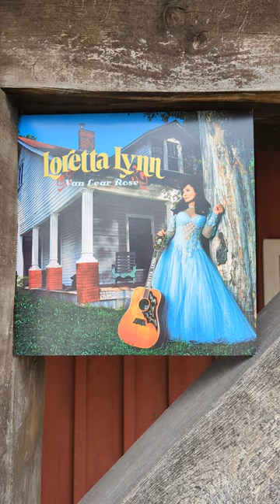U.S. Army tribute to Loretta Lynn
In honor of Loretta Lynn's contributions to country music, here is "Coal Miner's Daughter."

Public Affairs
The United States Army Field Band
4214 Field Band Drive, STE 5330